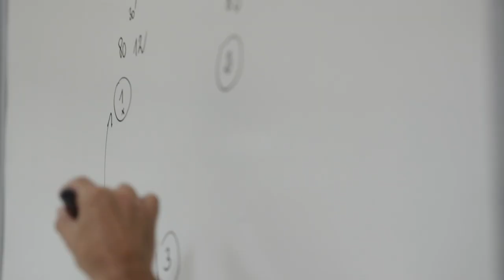Retour en images sur le séminaire de rentrée Mlf Liban 11-12 sept 2019 au GLFL